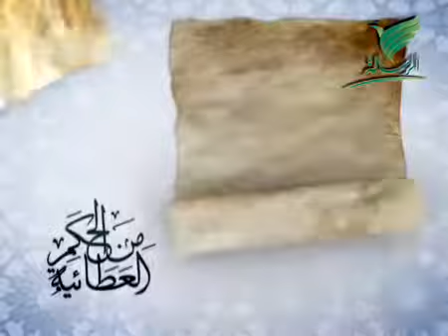06 الحكم العطائية - طارق السويدان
شرح حِكَم ابن عطاء الله السكندري، قدم هذه السلسلة الشيخ الدكتور طارق السويدان على شاشة قناة الرسالة الفضائية.